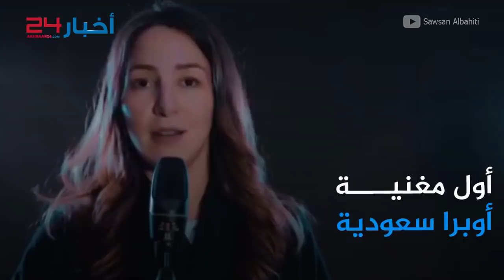كيف نالت الفنانة السعودية سوسن البهيتي إعجاب جمهور مركز الملك فهد الثقافي؟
الفنانة السعودية سوسن البهيتي
نالت إعجاب جمهور مركز الملك فهد الثقافي بالرياض بأدائها النشيد الوطني السعودي بأسلوب أوبرالي بدأت البهيتي مسيرتها الغنائية منذ نعومة أظفارها وتعلمت عزف الجيتار في السادسة من عمرها حصلت على بكالوريوس الإعلام في الجامعة الأمريكية بالشارقة
في الجامعة شاركت في دورة غناء الكورال رشحها أستاذها لغناء الأوبرا وبدأت تحدياً جديداً لتصبح بعد 10 سنوات أول مغنية أوبرا سعودية
"أتمنى أن أكون رائدة لهذا المجال وأؤسس له في السعودية"
سوسن البهيتي